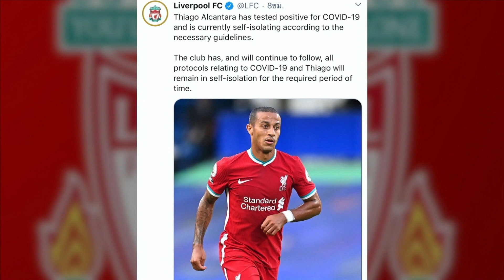พรีเมียร์ลีก พบผู้ติดเชื้อโควิด – 19 เพิ่มอีก 10 ราย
พรีเมียร์ลีก อังกฤษ เผยผลตรวจ "โควิด-19" รอบล่าสุดในช่วงสัปดาห์ที่ผ่านมา พบผลเป็นบวก 10 คน ซึ่งเป็นครั้งแรกของซีซั่นที่ตัวเลขผู้ติดเชื้อเป็นเลข 2 หลัก

การตรวจเชื้อโควิด-19 รอบนี้ มีขึ้นระหว่างวันที่ 21-27 กันยายนที่ผ่านมา จากนักเตะและสต๊าฟฟ์ของสโมสรทั้งหมด 1,595 ราย ผลปรากฎว่ามีผู้ติดเชื้อทั้งหมด 10 ราย โดยเพิ่มขึ้นจากผลตรวจในสัปดาห์ก่อนหน้านั้น และยังไม่มีการเปิดเผยรายละเอียดของชื่อและสโมสร ซึ่งผู้ติดเชื้อทั้งหมดจะต้องเข้ารับการกักตัวเป็นจำนวน 10 วันตามมาตรการ โดยครั้งนี้ถือเป็นครั้งแรกในฤดูกาลนี้ ที่ผลตรวจนักเตะและทีมงานของสโมสรในลีกสูงสุดแดนผู้ดี มีผู้ติดเชื้อเป็นเลข 2 หลัก

สำหรับการตรวจหาเชื้อ "โควิด-19"  ของพรีเมียร์ลีก ทั้ง 4 รอบ พบผู้ติดเชื้อทั้งหมด 20 ราย โดยรอบที่ 1 ระหว่างวันที่ 31 ส.ค.-6 ก.ย. พบติดเชื้อ 3 ราย จาก 1,605 คน ,รอบที่ 2 ระหว่างวันที่ 7-13 ก.ย. ติดเชื้อ 4 ราย จาก 2,131 คน ,รอบที่ 3 ระหว่างวันที่ 14-20 ก.ย. ติดเชื้อ 3 ราย จาก 1,574 คน และรอบที่ 4 ระหว่างวันที่ 21-27 ก.ย. ติดเชื้อ 10 ราย จาก 1,595 คน

ขณะที่ ลิเวอร์พูล ได้ออกแถลงการณ์ผ่านหน้าเว็บไซต์ของสโมสร ยืนยันว่า ติอาโก อัลคันทารา มีสภาพร่างกายที่ดีขึ้นเรื่อย ๆ และมีการแสดงอาการหลังติดเชื้อโควิด-19 เพียงเล็กน้อยเท่านั้น โดยสโมสรยังคงเฝ้าระวัง และปฏิบัติตามมาตรการของภาครัฐอย่างเข้มงวด รวมถึงแข้งชาวสแปนิชรายนี้จะถูกกักตัวตามช่วงเวลาที่กำหนด  ทั้งนี้ คาดว่า ติอาโก อัลคันทารา จะสามารถกลับมาลงสนามได้อีกครั้ง ในเกมเมอร์ซีย์ไซด์ ดาร์บีแมตช์ ที่ ลิเวอร์พูล จะพบกับ เอฟเวอร์ตัน วันที่ 17 ตุลาคมนี้